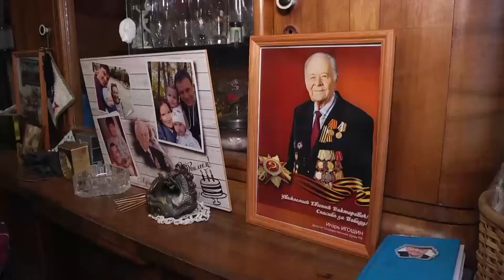Поздравление Лебедева с 98 летием